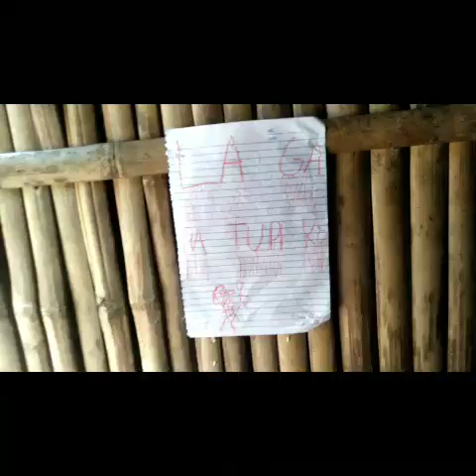ENGLISH KINAMATIS ANG TRIP NAMIN